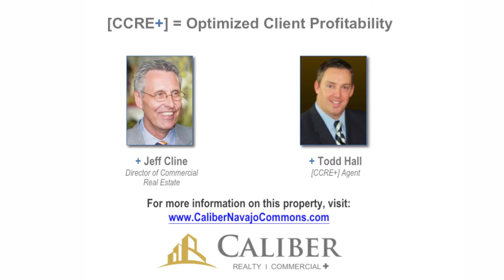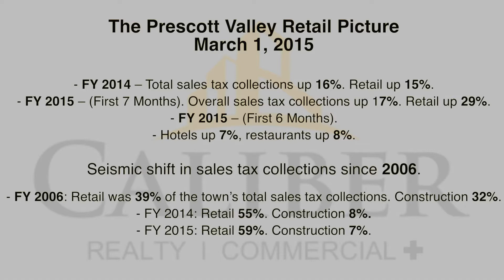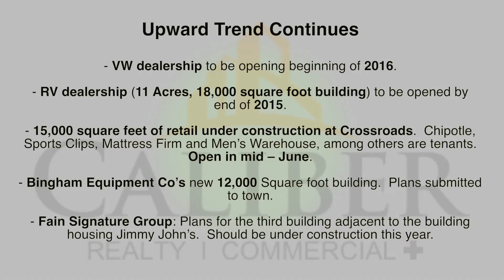Navajo Commons - Precott Valley AZ Caliber Co Prescott Valley Business Overview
Every day we make snap decisions based on appearance. When you look at something, an immediate decision is made whether you like it or not. The same applies for your business.

Gone are the days when simply having a strong website would be enough to grow your business and impress your consumer. Starting today and every day onward, video will be a necessary component for your company's online presence. It is the biggest, badest thing around and it is what will take your business to the next level.